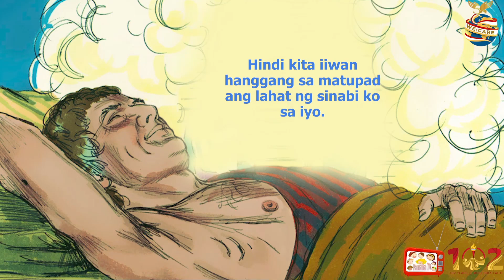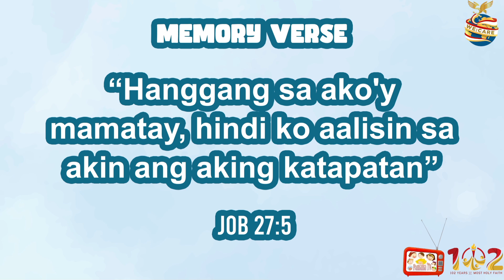Ang Panaginip ni Jacob | Tagalog Bible Story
Shalom po. Halina at ating Gabayan ang mga munting Pamana sa kanilang Pagsamba. Salamat po!